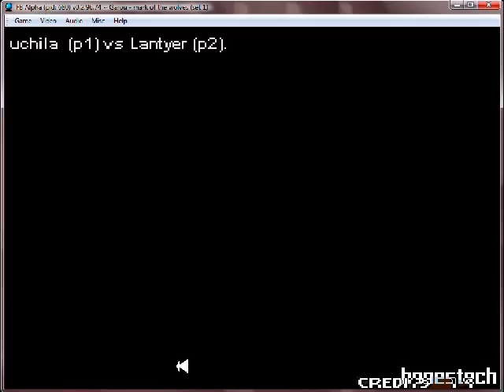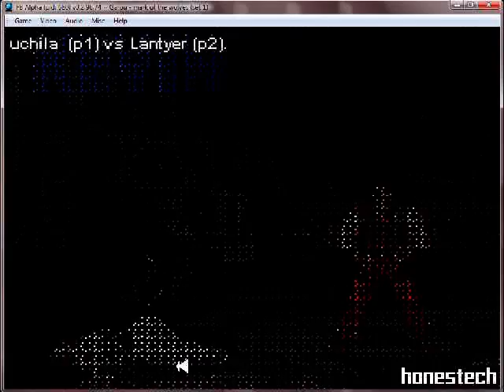Uchila v.s lantyer